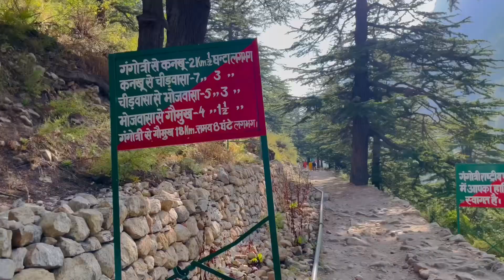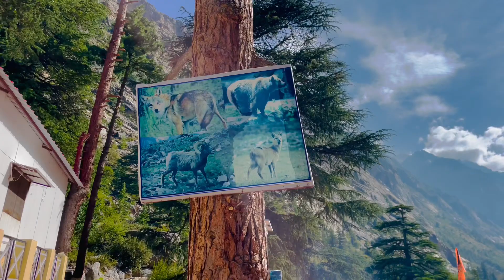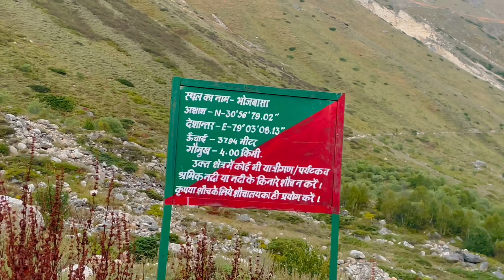Gaumukh trek | Gangotri Gaumukh beautiful Trek 2023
गंगोत्री से गोमुख तक का शानदार सफर | Gangotri Gaumukh beautiful Trek 2023